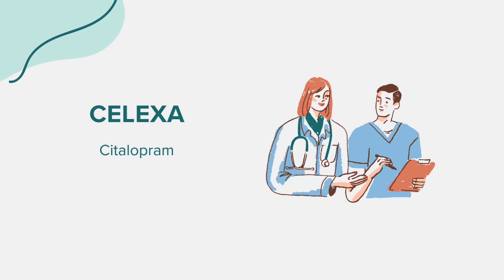Celexa (Citalopram) - Drug Rx Información (Spanish/Español)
Información general sobre Celexa (Citalopram). Contenido creado utilizando inteligencia artificial con el objetivo de conectar el acceso entre comunidades. Por favor, señale cualquier sugerencia o error en la sección de comentarios. ¡Gracias!